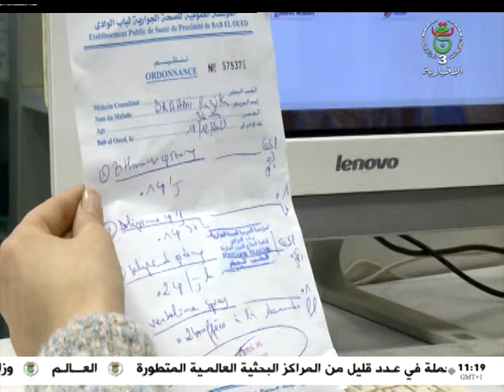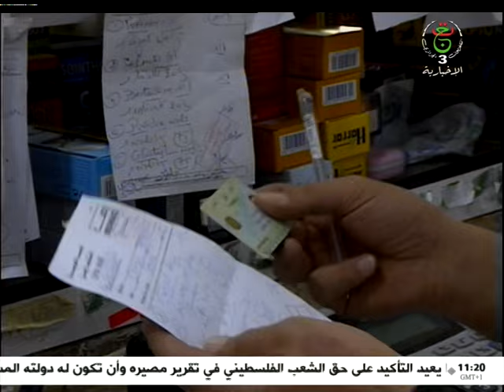نشرة الأخبار - 11:00سا | 20-12-2023